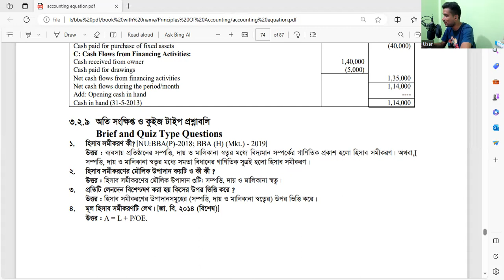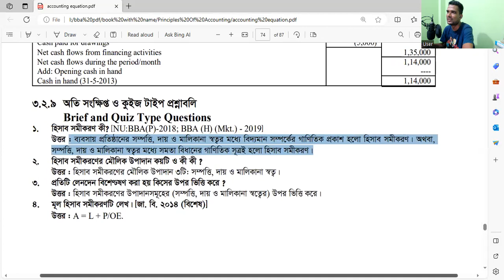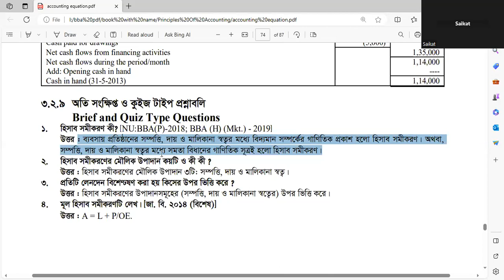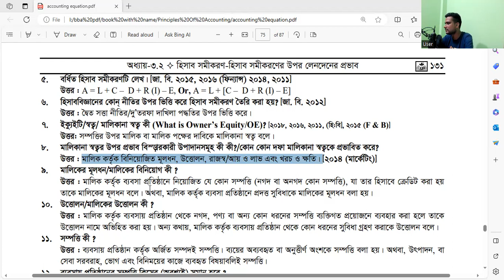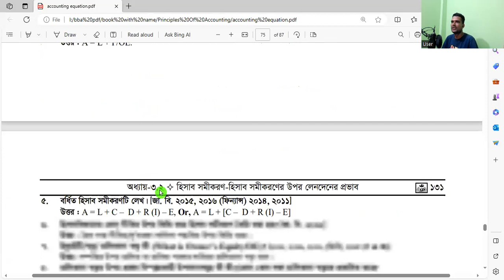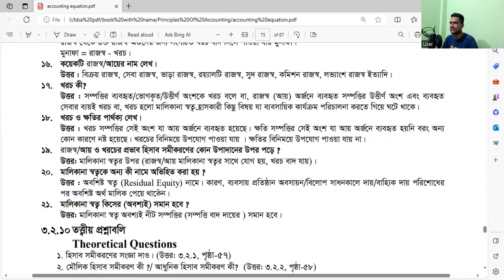BBA 1st year short suggestion 2023 ।। Principles of Accounting ।। Business School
কোর্সের বিস্তারিত ।
অনার্স প্রথম বর্ষের জন্য
নিচের শর্তসমূহ না মানতে পারলে ভর্তি হওয়ার দরকার নেই ।
১) সকল প্রশ্ন Zoom লাইভ ক্লাসে করতে হবে ।
২) কথা বলা শেষ হলে অডিও অফ রাখতে হবে ।
৩) একজনের সাথে কথা বলার সময় অন্য জন কথা বলা যাবে না ।
৪) অনুমতি না নিয়ে সরাসরি কল করা যাবে না ।
Note: সকল ক্লাসের হিসাববিজ্ঞান ও ফিনান্স অনলাইন প্রাইভেট ব্যাচ চালু আছে, যেখানে পড়লে বাইরে কোথাও প্রাইভেট পড়তে হবে না ।
✅ ইংরেজি বুঝতে না পারা এই মুহূর্তে তোমাদের সবচেয়ে বড় সমস্যা । কারণ অনার্স প্রথম বর্ষের হিসাববিজ্ঞান ইন্টারের হিসাববিজ্ঞান এর চাইতে অনেক সহজ । শুধু মাত্র যদি বাংলা বুঝতে পারো ।
✅ তোমাদের এই সমস্যার কথা মাথায় রেখেই আমাদের এই কোর্স সাজানো হয়েছে ।
✅ আমি প্রতিটি শব্দ ধরে ধরে শেখাবো যাতে তোমরা খুব সহজেই বুঝতে পারো ।
✅ আমাদের লেখা Principles of Accounting বইটি কিনবে, কারণ এখানে সবকিছু সহজভাবে উপস্থাপন করা হয়েছে ।
✅ একটা টপিক থেকে কমপক্ষে ১০-১৫ টি করে প্রশ্ন সমাধান করানো হবে সেখান থেকেই পরীক্ষায় অনুরূপ প্রশ্ন কমন পাবে এবং উত্তর দিতে পারবে ।
যারা আমার অনলাইন ব্যাচে ভর্তি হতে আগ্রহী, তারা আমার কোনো লাইভ ক্লাস মিস করতে না চাইলে ভর্তি হয়ে যাও এখনই ।
এই ব্যাপারে কথা বলতে
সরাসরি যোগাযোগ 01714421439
(imo, WhatsApp) মেসেজ দাও
✅যাদের জন্য প্রযোজ্যঃ
সকল বিভাগের জন্য
২০২৩ সালে যারা BBA/BBS first year Accounting পরীক্ষা দিবে ।
✅কোর্সের মেয়াদ কাল ।
পরীক্ষার দিন পর্যন্ত
💥💥💥 Online এ হবে সব ক্লাস । 💥💥💥💥
✅ কোর্স ফি - ফুল কোর্স আর কোন টাকা দিতে হবে না
ভর্তি হতে চাইলে যেকোনো একটি অপশনে 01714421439 (বিকাশ,নগদ,রকেট পার্সোনাল) এই নাম্বারে পেমেন্ট করে এই নাম্বারে হোয়াটসঅ্যাপে মেসেজ দিতে হবে ।
1. একসাথে দিলে ২,০০০ টাকা ।
2. কিস্তিতে দিলে শুরুতে ১,০০০ প্রতিমাসে ৫০০ ।
3. তিন জন একসাথে দিলে ৫০০০ টাকা। মানে ১,০০০ টাকা ছাড়।
✅ এই কোর্সে যা কিছু থাকবেঃ
১) সাধারণ ক্লাসের মত মুখে করতে পারবে প্রশ্ন, কারণ ক্লাস হবে zoom এর মাধ্যমে ।
২) আলাদা কোন বই কিনতে হবে না ।
৩) PDF ফাইল ও Practice Sheet ।
৪) প্রতিটি লাইভ ক্লাসের রেকর্ড ।
৫) চুড়ান্ত সাজেশন । (প্রতি অধ্যায়ে থেকে ৫ টি করে )
✅ক্লাসের সংখ্যাঃ
সপ্তাহে ৩ দিন । (কমপক্ষে ১ ঘন্টা করে )
✅ক্লাসের সময়ঃ
রাত 9/10 টায় ।
✅ ভর্তির শেষ সময়ঃ
আসন সংখ্যা পূরণ হবার আগ পর্যন্ত ।

✅ক্লাসের মাধ্যমঃ
১) WhatsApp Group
২) Zoom App
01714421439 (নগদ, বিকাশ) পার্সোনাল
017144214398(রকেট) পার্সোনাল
যেকোনো মাধ্যমে কোর্স ফি চার্জসহ সেন্ডমানি করে 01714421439(imo, WhatsApp) এই নাম্বারে শুধু একটা মেসেজ দিলেই তোমার কাজ শেষ ।
তারপর আমরা তোমাকে ভর্তি করে নিবো ।
তোমার 10 জন ক্লাস মেডকে এই পোস্টে মেনশন করলে সেন্ডমানি চার্জ দিতে হবে না ।

ফ্রিতে পরীক্ষা দিতে চাইলে ফেসবুক পেজে লাইক দাও ।